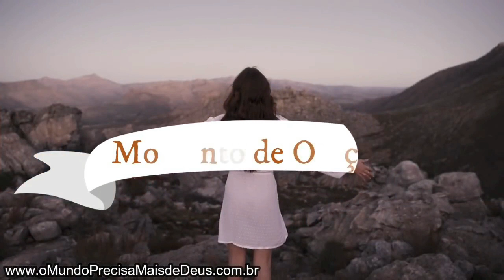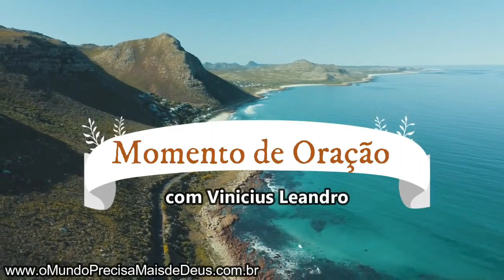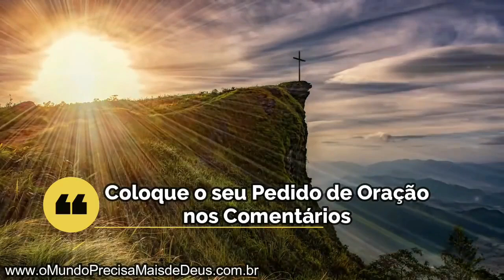ORAÇÃO PODEROSA || MENTE DE CRISTO🙏🙌 || Mensagem Para Mudar sua Vida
VINÍCIUS LEANDRO